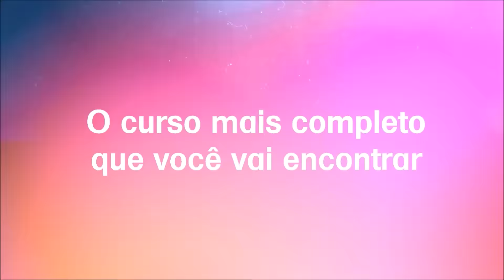Dança da mãozinha - Tchakabum - Coreografia - MeuSwingão.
NESTE CANAL VOCÊ VÊ: O Grupo MEU SWINGÃO levando o swing a todos os públicos de uma forma fácil, dinâmica e divertida, com coreografias exclusivas para você.

Aprenda a dançar de um jeito muito mais simples e prático, com dicas exclusivas e um grupo VIP no Whatsapp para tirar suas dúvidas!